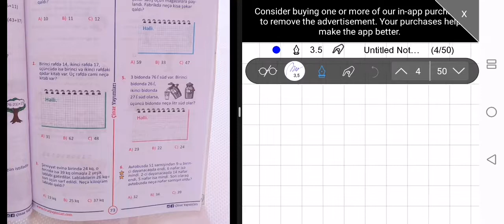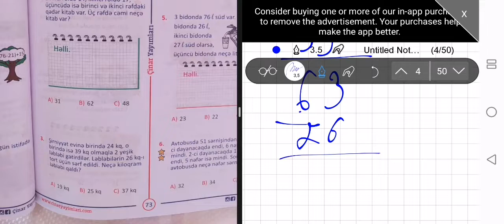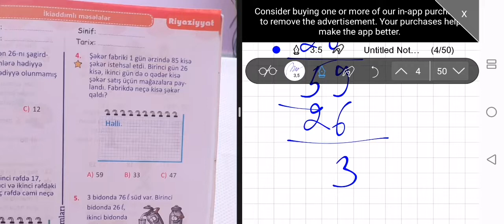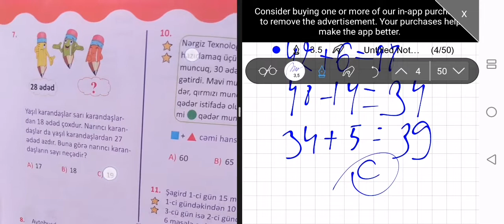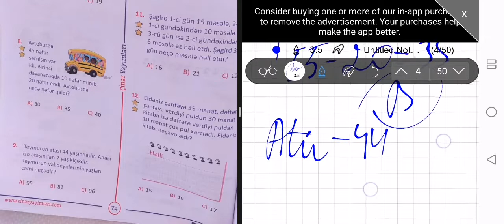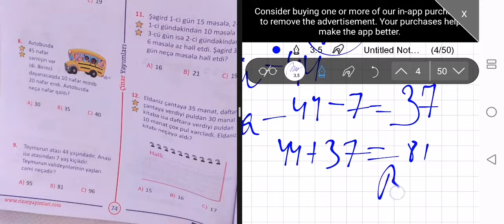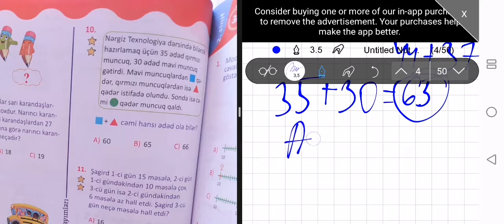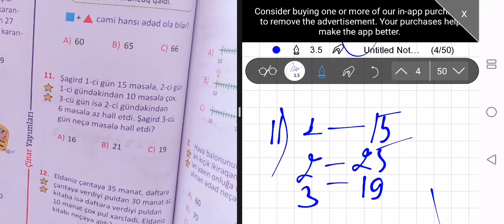2-ci sinif Riyaziyyat Yarpaq testi. Test 35 (səh 73-74)